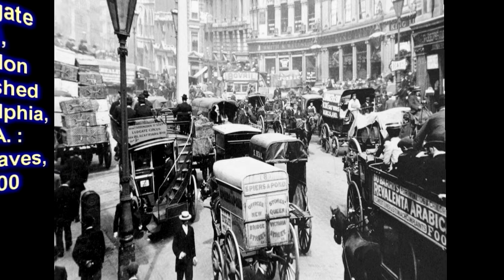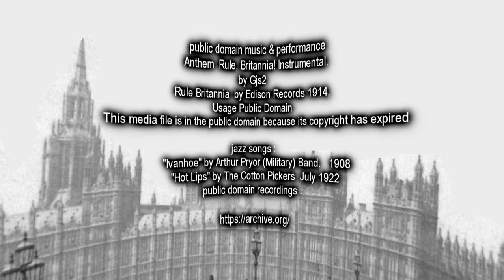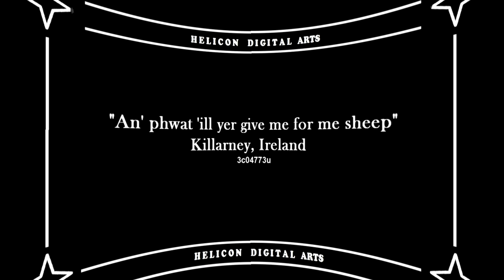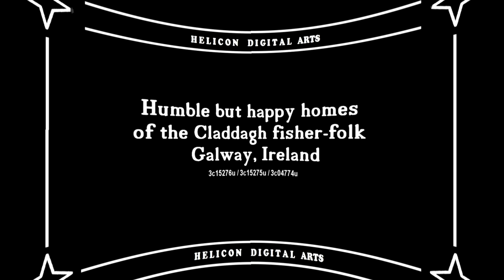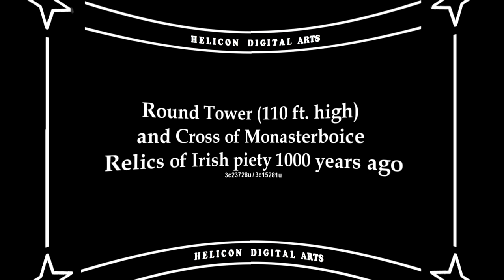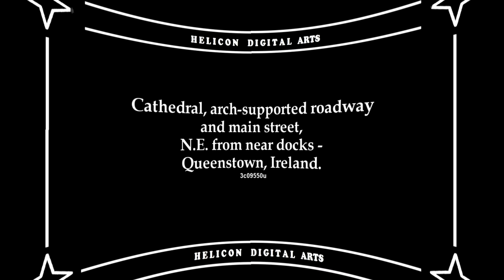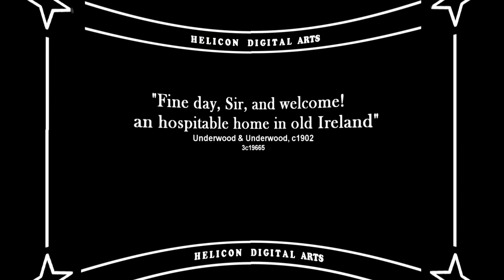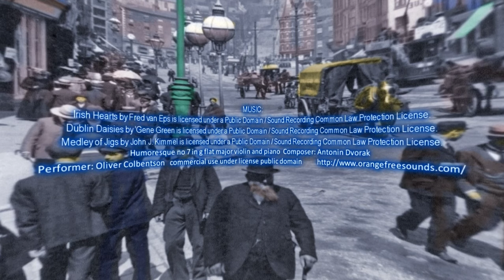Historical 3D SBS photos around the world 3D VR EP06 4k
3D SBS photos around the world 3D SBS in VR 3D EP05
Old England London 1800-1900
Ireland